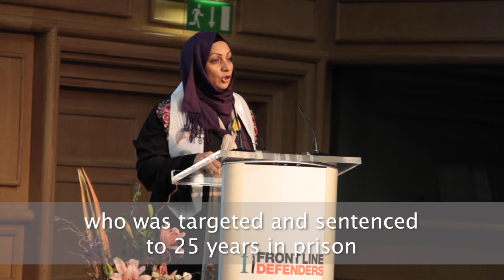Ebtisam Alsaegh Testimony at the 2019 FLD Dublin Platform